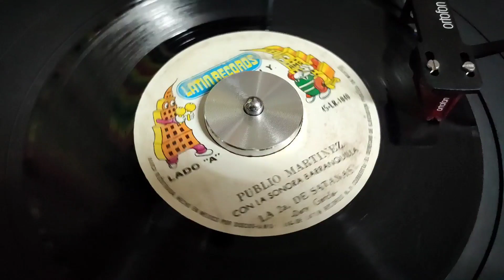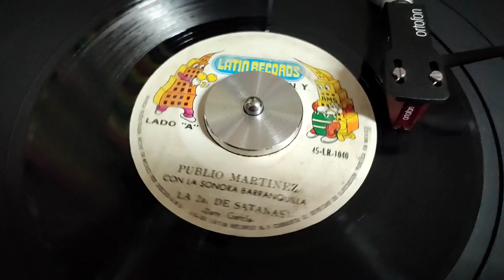Publio Martínez Con La Sonora Barranquilla - La 2a De Satanas (Rebajada)